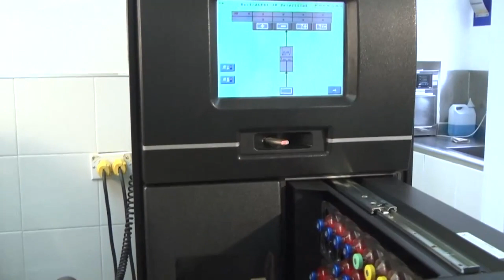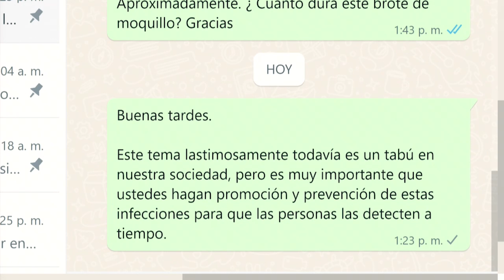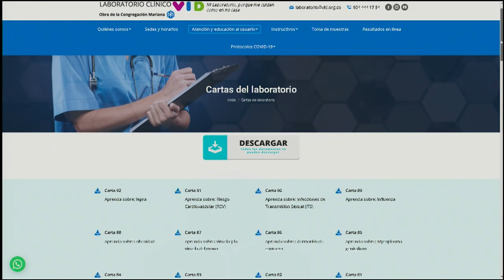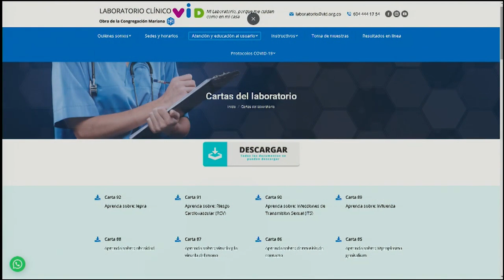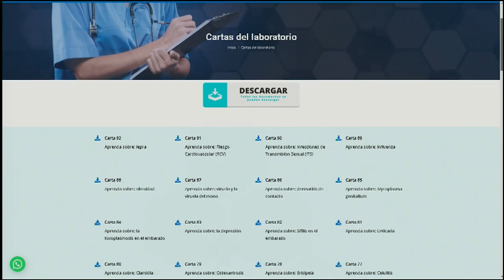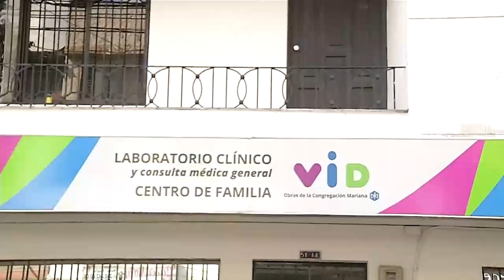Infecciones de Transmisión Sexual (ITS)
En este episodio de Pregúntele al experto, contamos con la presencia del Dr. Santiago Estrada, asesor científico de la Fundación Organización VID. El Dr. Estrada nos hablará sobre las infecciones de transmisión sexual (ITS), abordando sus causas, síntomas, prevención y tratamiento. Descubre la importancia de la educación y la prevención para proteger tu salud y la de los demás.